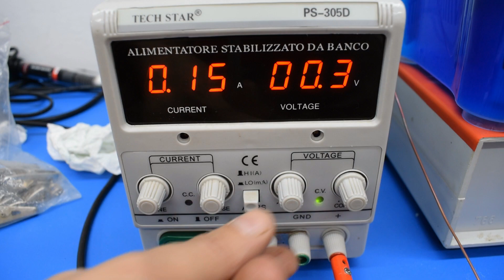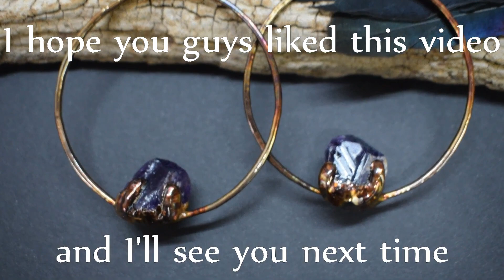I made these copper amethyst earring for my 500 subscribers | Electroforming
This is a fantastic checkpoint for my channel that I want to celebrate with all of you. For the occasion, I made a pair of hoop earrings that I want to giveaway to one of my faithful friends.

Just type whatever you want and in which country you live. The lucky winner will be drawn between all the comments.
***I will announce the winner on the December 8th in my Christmas video.
2 more comments  will be drawn just in case the first or the second winner won't show up.

I'm just sorry, I can ship to these countries only:
If you don't live in one of these countries, I won't be able to ship the giveaway.

Copper Wire
Amethyst crystals
Ball peen Hammer
Texturing hammer
Rubber Hammer
Wooden mandrel
Butane torch
Copper braising alloy
Heat-proof surface
Pickling solution
Wrap n tap pliers
CA Glue
Apoxie Sculpt
Modelling tools
Isopropyl Alcohol
Conductive Paint
Liver of Sulfur
Respirator mask
Earring hooks
Flat nose pliers